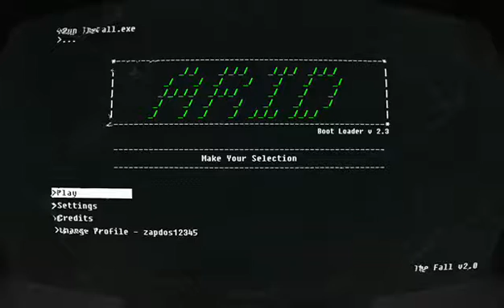Zap plays The Fall (Part 1)